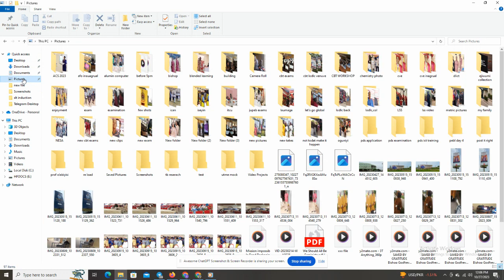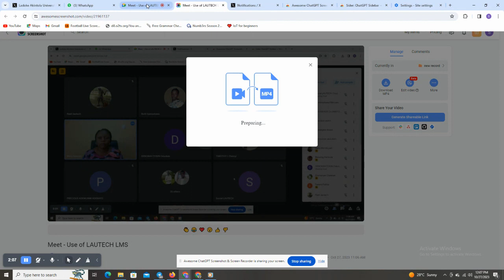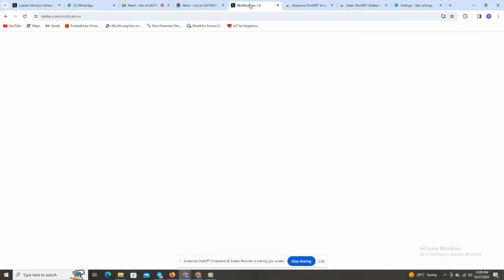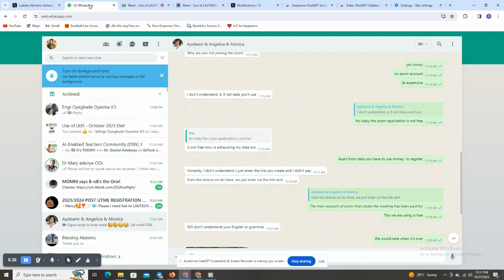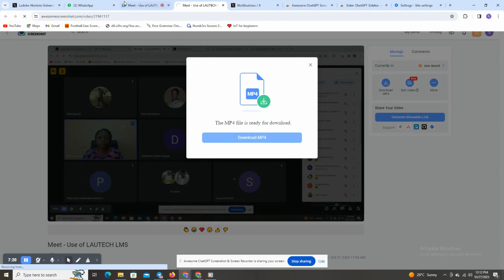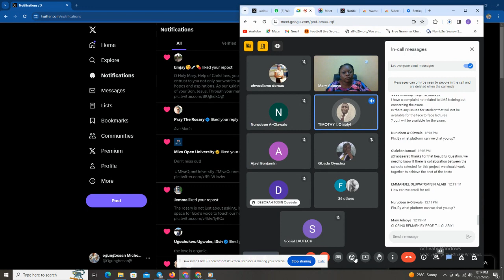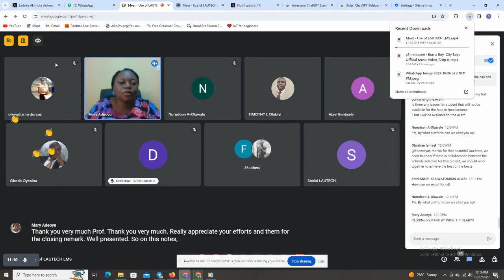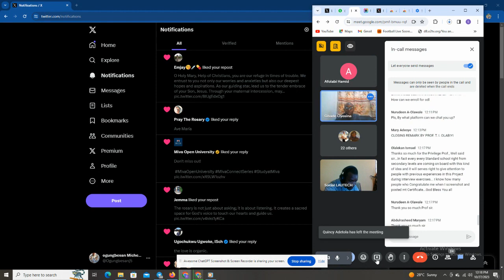Use of LAUTECH LMS part 2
Apologies there is no audio to this recording